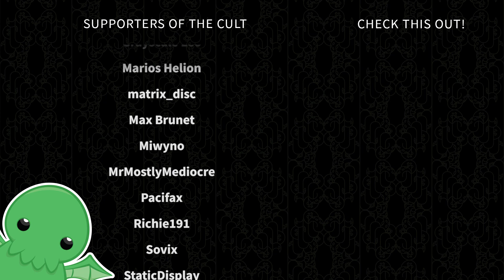Skaven Santa Claws - Part 40 - Total War: Warhammer 2